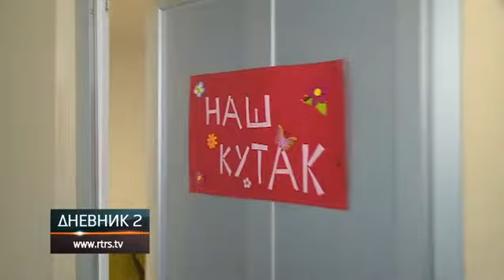Donacija Vlade Domu "Rada Vranješević", stižu i sredstva za vrtić